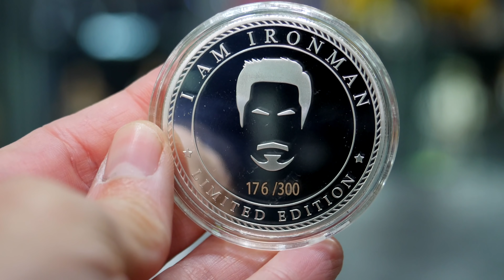Le Gant ULTIME D'IRON MAN ??? Je Suis IRON MAN ! Taurus Studios - I AM IRON MAN - MK 85 BD GAUNTLET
↓ Déroule la barre d'infos ↓
Pour l’acheter rien de plus simple click sur le lien ci dessous:
✅ Lien d’achat : SOLD OUT !
✅ Prise connectée
✅ Adaptateur Us

✅ CODE REMISE : VIRTUAL20

Rejoins le groupe VIRTUAL DEVIL BASE Sur Facebook
La boutique (Tshirt, Mug, Coussin , … ) :
❤️❤️❤️    ME SUIVRE.   ❤️❤️❤️

➯ TWITTER ➜ @vdevilreview